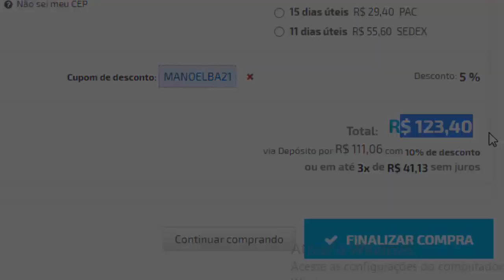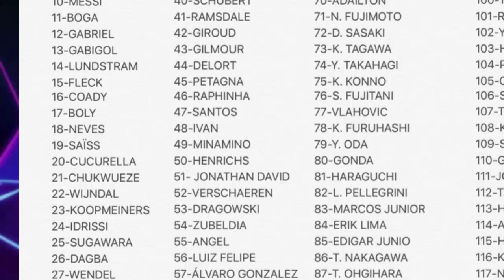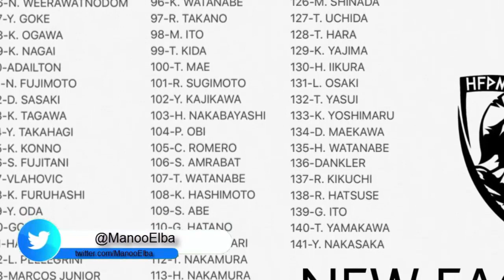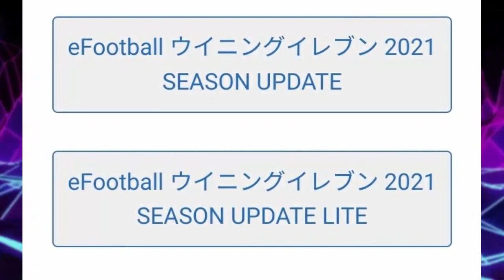🚨PES 2021 DE GRAÇA! + 141 NOVAS FACES CONFIRMADAS !!!